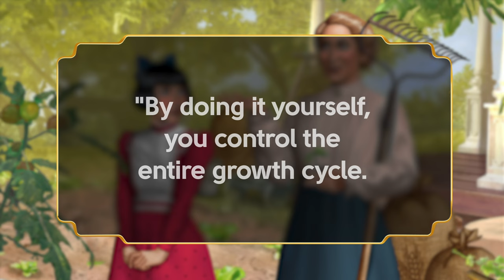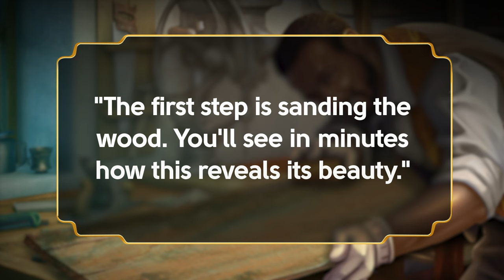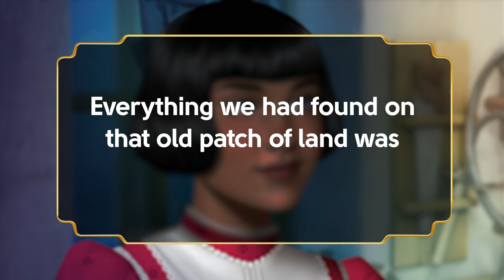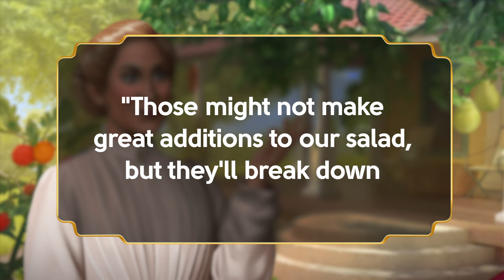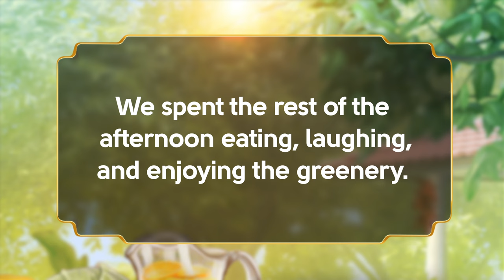A Harvest Surprise - June's Journey Animated Story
Vote for us for the Green Game Jam's Player's Choice Award

Join young June as she discovers valuable lessons from the Talbots in this heartwarming and beautifully animated tale!

We'd love to hear your thoughts on June's adventures and her growing connection to the environment.

🥕🍅 Let us know what you liked the most in the comments below, and enjoy the Harvest Surprises Celebration in the game!